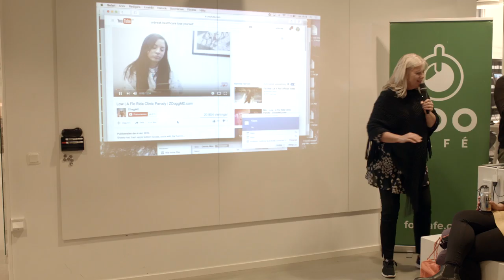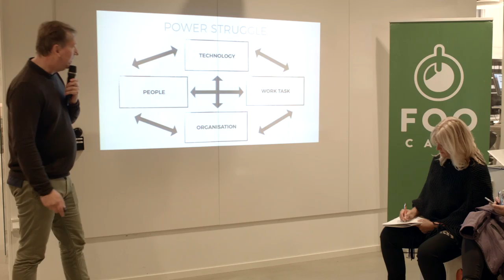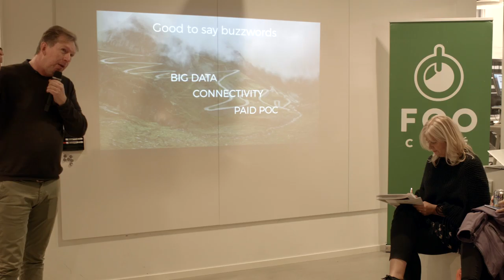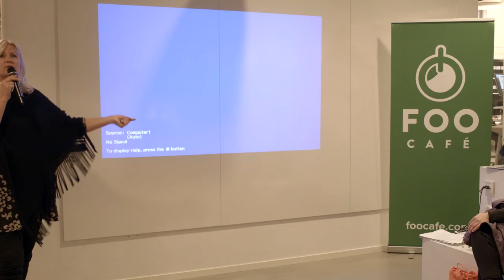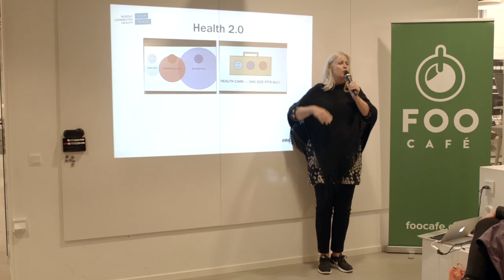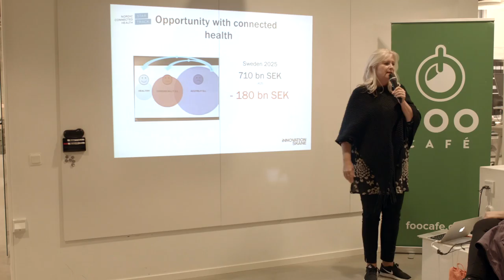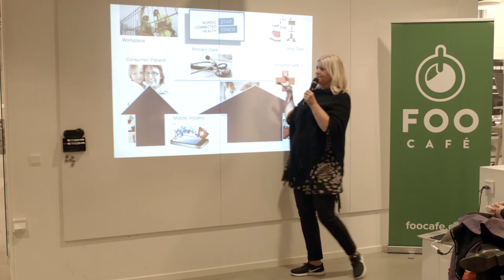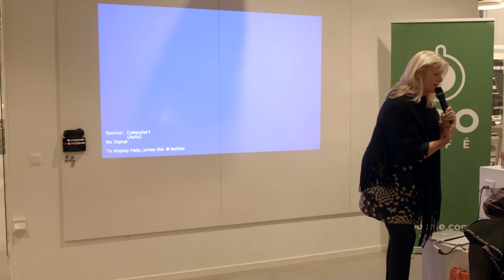Trendspotting Health 2.0 - Moderator: Marianne Larsson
Back home from the Health 2.0 Conference in Silicon Valley, US, a number of Nordic connected health startups will share their thoughts and perspectives on the latest trends shaping the health care industry and the hottest news from the leading hub for high-tech innovation and development.